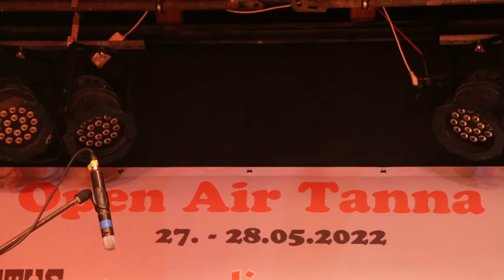Andreas Diehlmann Band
Open Air Tanna
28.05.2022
        im
Kuhstall Tanna